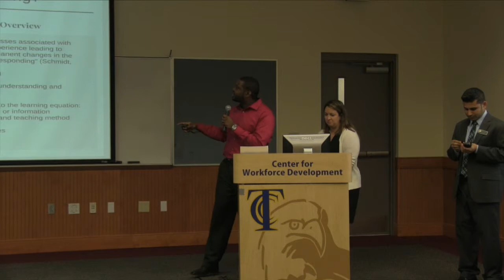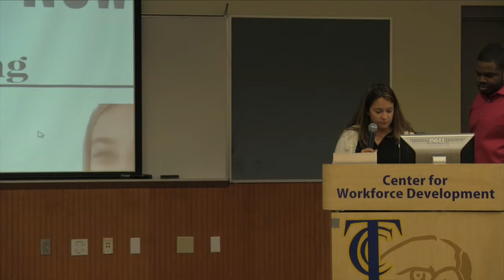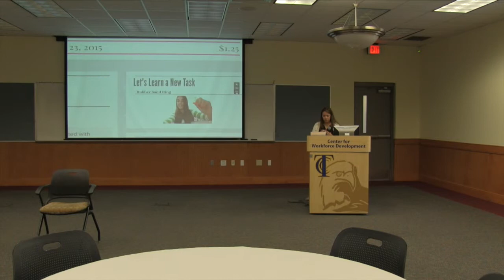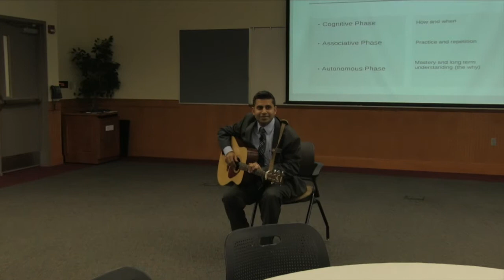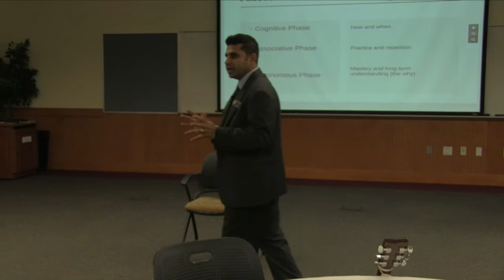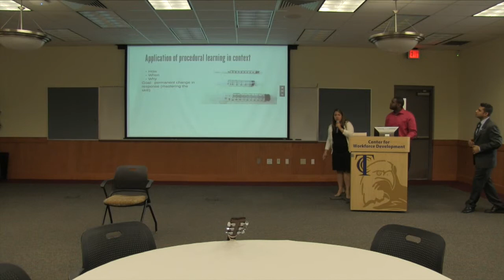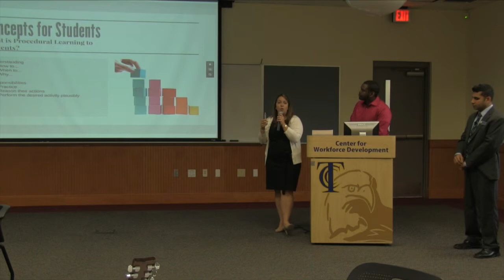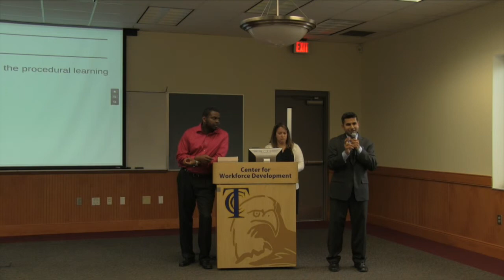Procedural Learning - Second Year Faculty Presentations 2015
Suzy Dean, Marcus Nicolas, Vijay Subramanian

How can we improve teaching to promote the retention of information and skills from one course to the next? Procedural learning is a process that can be used to stimulate skill acquisition.  Moreover, procedural learning fosters a set of processes that promotes both practice and experience leading to a relatively permanent change.  As instructors, we can promote procedural learning by choosing activities that move the students from the initial cognitive phase of learning to the mastery of a skill set.  This presentation examines the neuroscience, the process, and plausible implementation strategies of procedural learning.